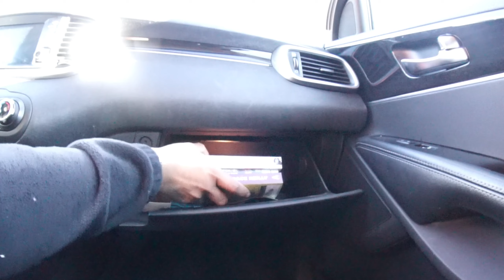HOW DID I DO????